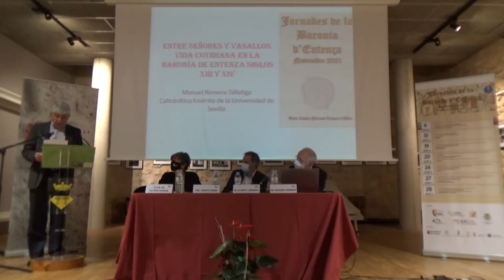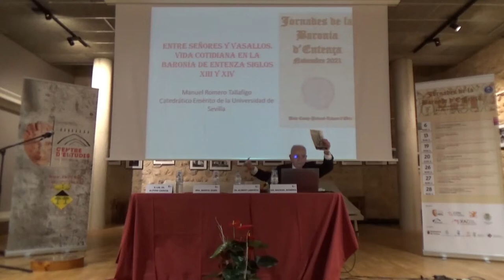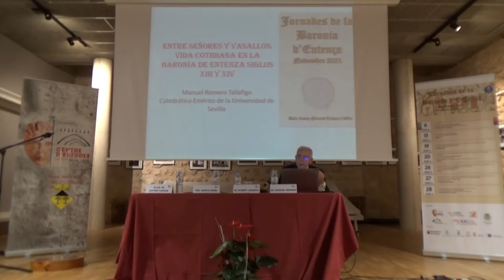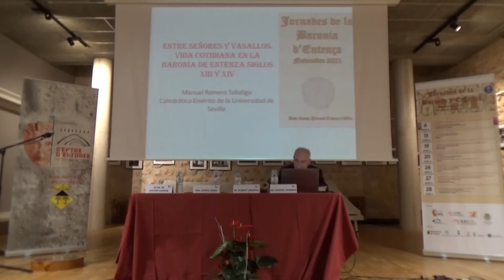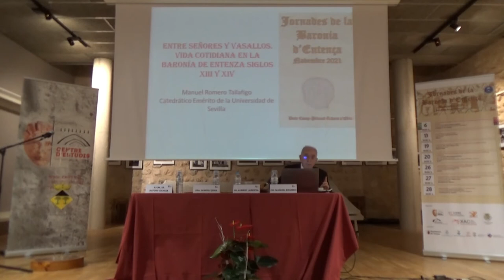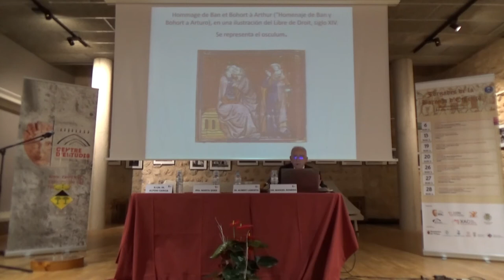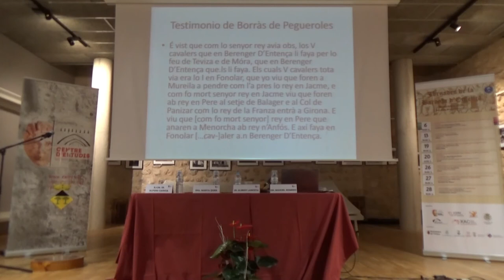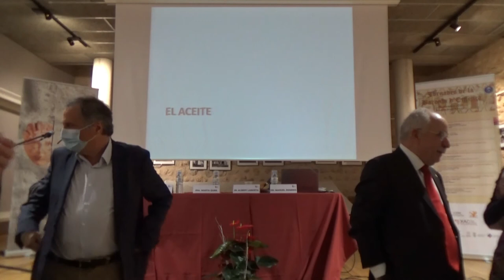JORNADES DE LA BARONIA D'ENTENÇA. Sessió 1: Entre señores y vasallos.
Les Jornades de la Baronia d'Entença van ser promogudes pel Centre d’Estudis de la Ribera d’Ebre, el Centre d’Estudis del Priorat, el Centre d’Estudis de l’Hospitalet de l’Infant, l’Arxiu Comarcal de la Ribera d’Ebre, el Centre d’Estudis Falsetans i l’Associació Cultural la Riuada de Móra d’Ebre, amb la voluntat de divulgar la incidència de la baronia a les diferents viles que en van formar part: la vida quotidiana, els senyorius, els conflictes bèl·lics, l’evolució de la baronia, els seus recursos econòmics i patrimonials, etc.

Es van portar a terme entre el 6 i el 28 de novembre de 2021 a l'Hospitalet de l'Infant, Tivissa, Móra d'Ebre i Falset.

Aquest vídeo correspon a la xerrada del Dr. Manuel Romero Tallafigo i es titula "Entre señores y vasallos. Vida cotidiana en la Baronía de Entenza, siglos XIII y XIV", dut a terme el 6 de novembre de 2021 a l'Hospitalet de l'Infant.